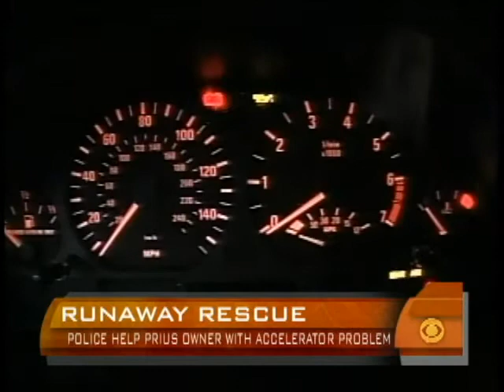Toyota Owner Rescued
A California Highway Patrolman guides a Toyota driver to safety following an accelerator problem, reports Ben Tracy.